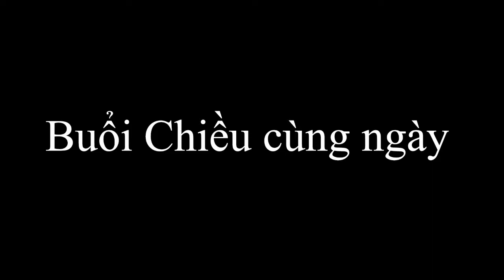Tiểu phẩm Cuộc Thi Chung Sức SCB (3 )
🏠 : 125/17 Hòa Hưng P12 Q10